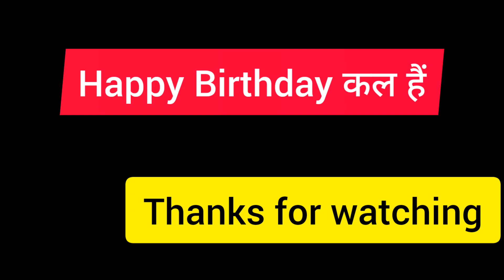Tolu Molu ka new surprise Birthday Gift 🚲